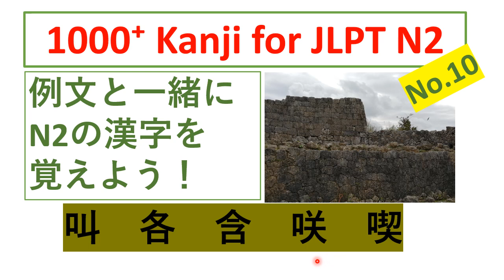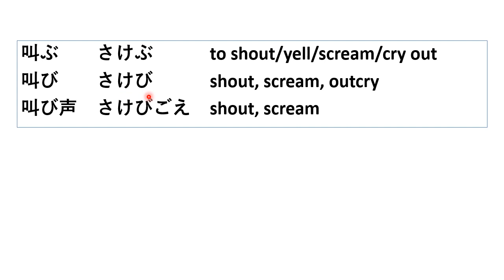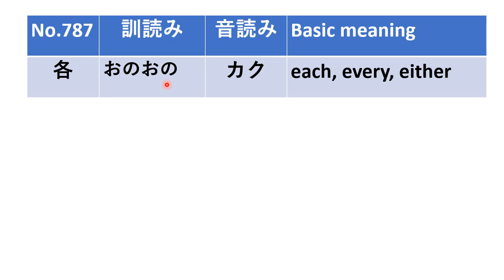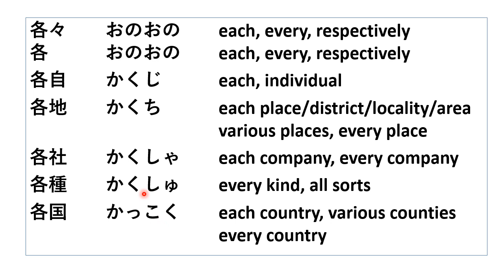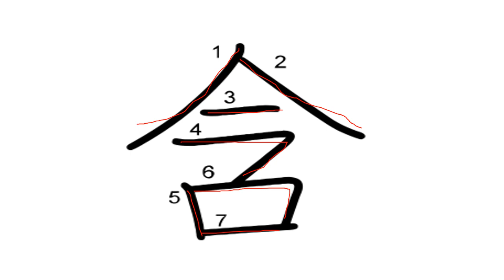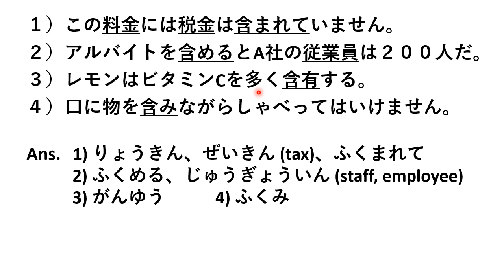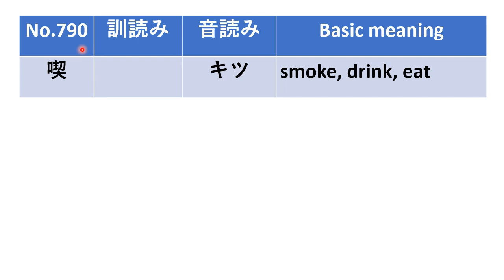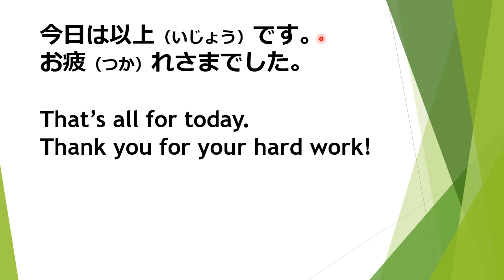JLPT N2漢字 No.10//例文と一緒にN2の漢字を覚えよう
このビデオではN2の漢字の書き方＆読み方を例文と一緒に紹介しています。
N5～N3の漢字については以下のビデオを見てください。
No.1 ～No.740までの漢字